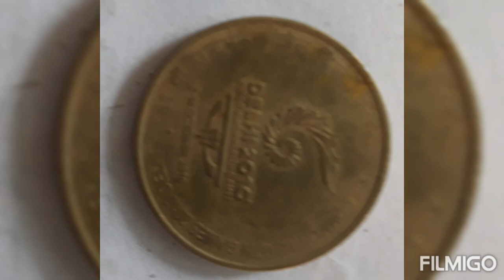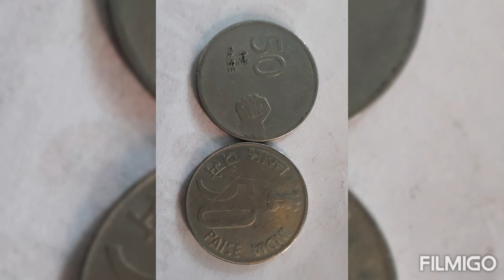my collection 4 sale # trichy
Errors  coin, Rare coins 4 sale 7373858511